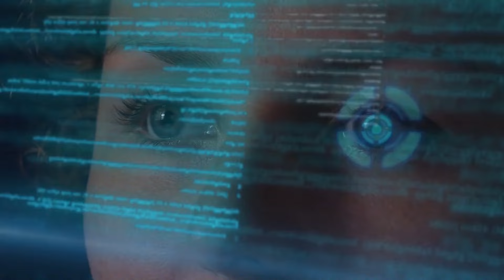上海科创板大改革：重点支持风投私募入场！吴清：给中长期资本入场开大门；中小企业忧心：我们不是亲娘养的：六度解析 20240619